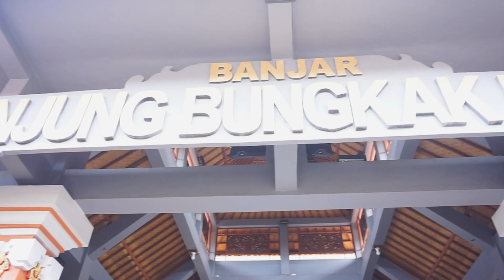Ogoh-Ogoh di Bali (Parodi)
parodi video pembuatan ogoh-ogoh alfa prima